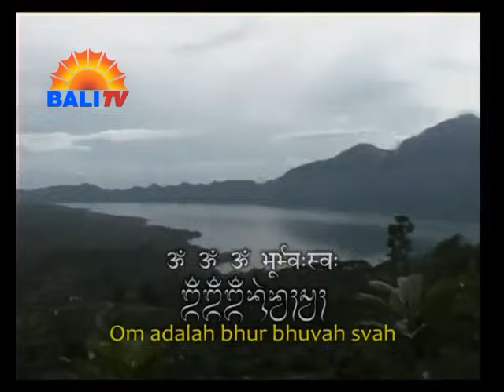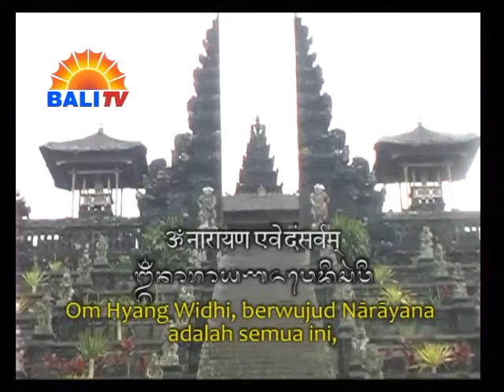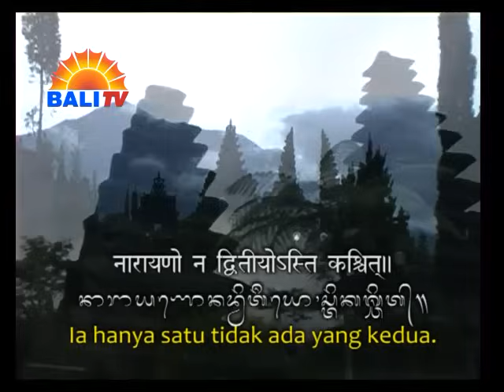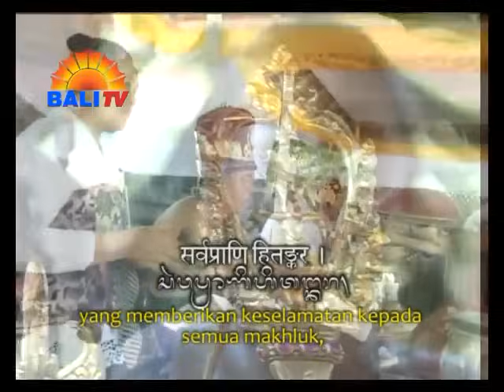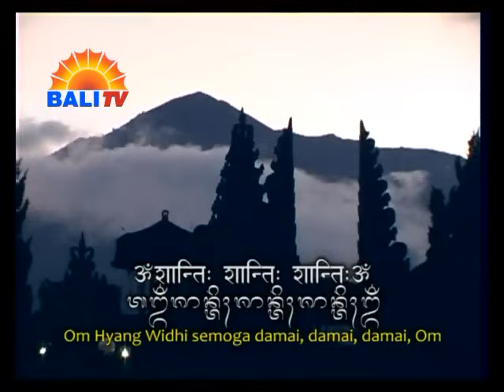Puja Tri Sandya 2015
Video Puja Trisandya Versi terbaru tahun 2015. Versi ini untuk audio dan tulisannya sudah melalui standarisasi dari KPID Bali dan PHDI Bali.